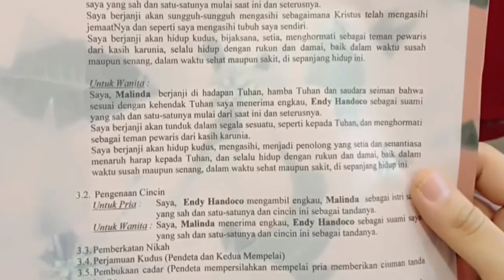Pemberkatan Nikah GBI (Holy Matrimony Gbi Church)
Banyak yg penasaran seperti apakah Pemberkatan Nikah Gereja Bethel Indonesia/GBI?
Sebelum menikah, saya sendiri sangat penasan seperti apa ya?
Saya search Google, tapi tdk dpt satupun gambarannya, Kali ini saya share video ini supaya teman teman seiman tahu jadwalnya seperti apa ya.
Video ini adalah gambaran kasar alur pemberkatan, dan merupakan hasil jeperetan dan video family saya, Kalo mau video jelasnya silakan subscribe dan mentiom jika ingin saya post video jelasnya yg siap sebulan kemudian